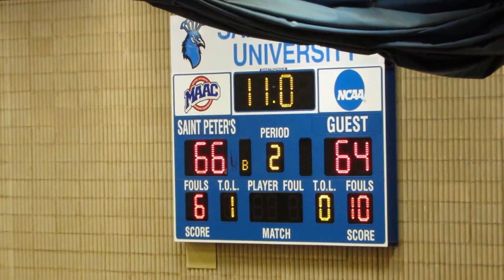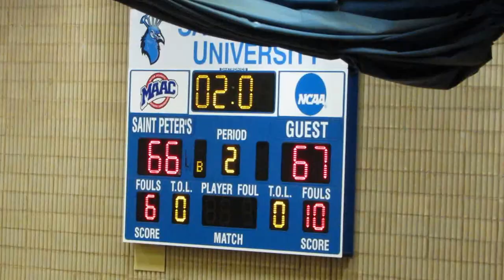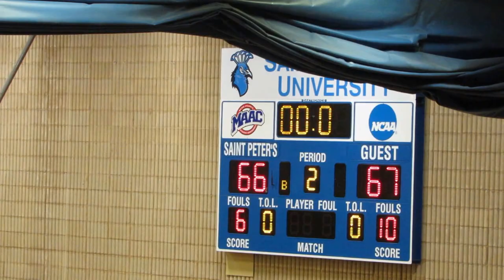Justin Graham Game Winning 3-Pointer - Hartford vs Saint Peter's Men's Basketball - Nov 19, 2015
Justin Graham Game-Winning 3-Pointer

Hartford Hawks vs Saint Peter's Peacocks
Men's Basketball
Yanitelli Center  -  Saint Peter's University